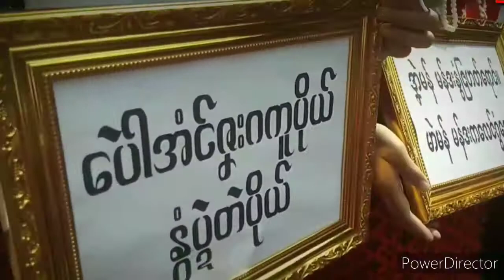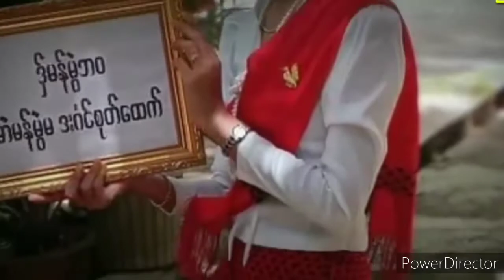Our modern music(2)